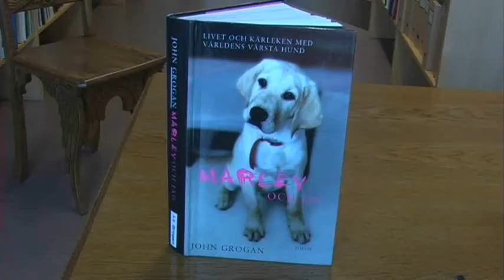Marley och jag av John Grogan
Boktips av Ulf Bolander